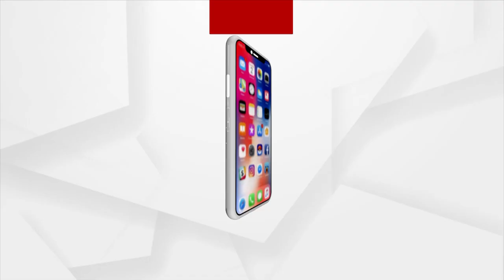Naveen Govt In Odisha Committed To Corruption, Says Union Minister Giriraj Singh